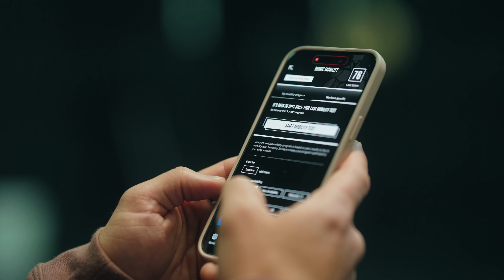WODProof The Official Mobility Partner of USAW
With only your smart phone (and a pair of headphones) you will have the Bionic mobility analyze your range of motion and provide you with a customized mobility protocol. Improve your performance with Bionic Mobility.